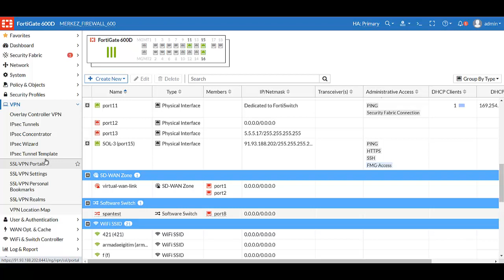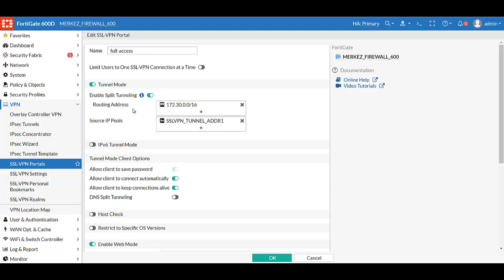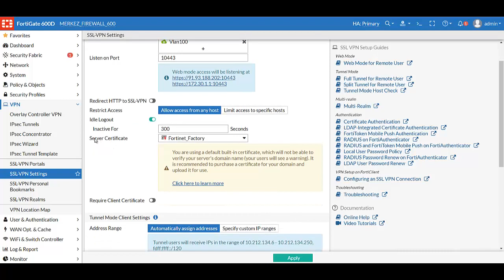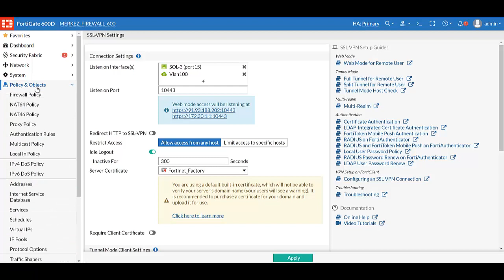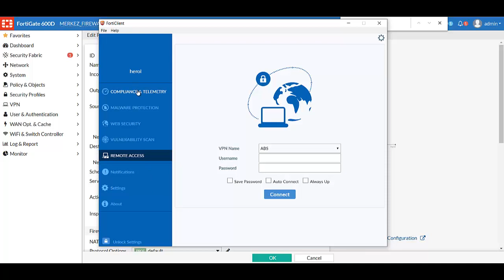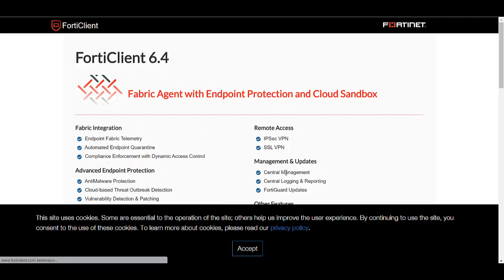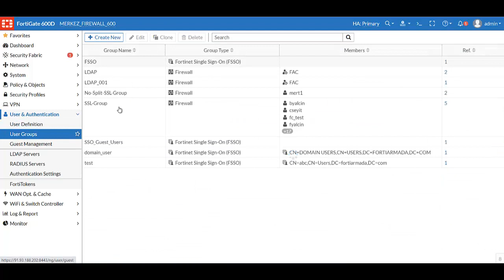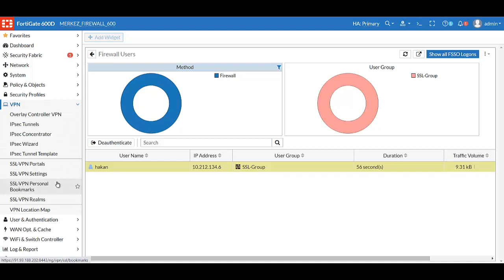FortiGate SSL VPN Konfigürasyonu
Basit ama hakkında çok soru sorulan bir konu. Bu videoda temel konfigürasyon ve neler yapılabileceğine değinmeye çalıştım.